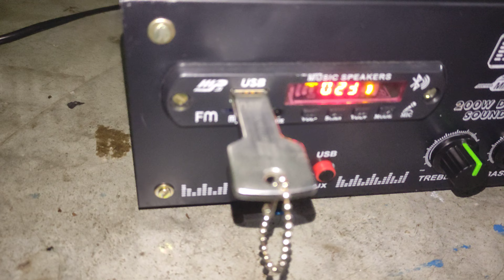stereo 2chanel 4440 ic super sound quality